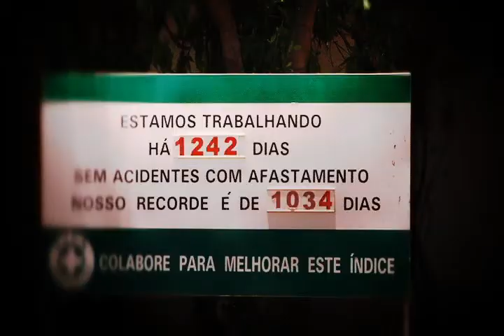Acidente na Fênix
Acidente na fábrica da Fênix em Paulínia mata 3 trabalhadores.